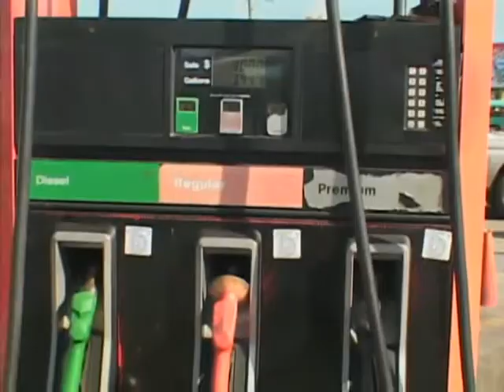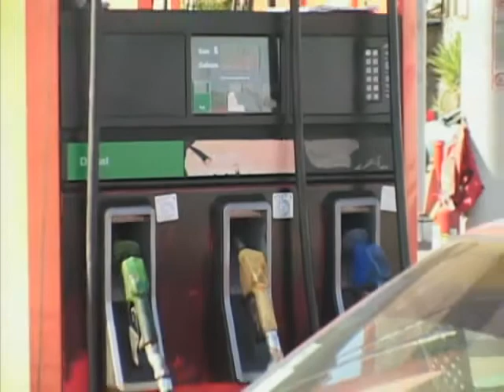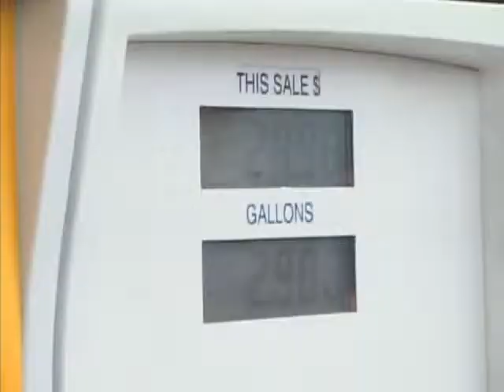A Look at the Petrocaribe Agreement